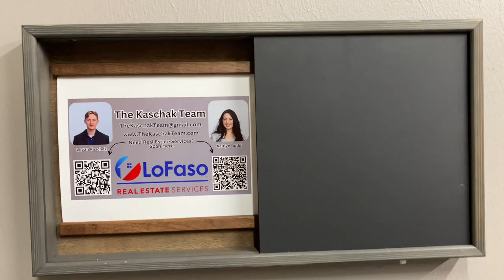Building a Custom Chalkboard / Picture Frame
Here is a great woodworking project to hone your skills making picture frames, shadow boxes, and more. It requires you to ensure a square, level and plane frame is created with necessary skills including: Table saw, Router, Glue, Nail gun, sanding and more!